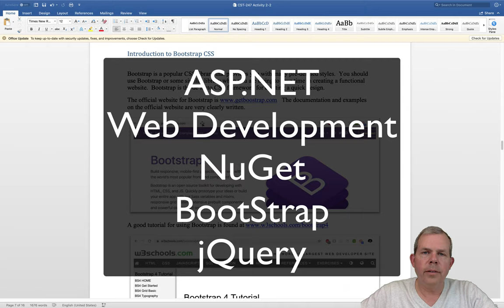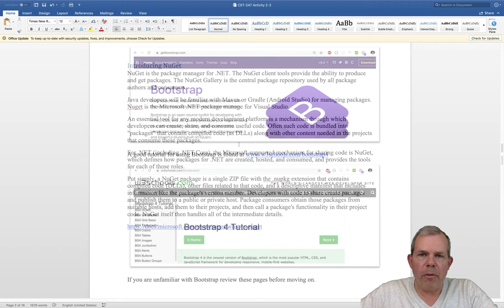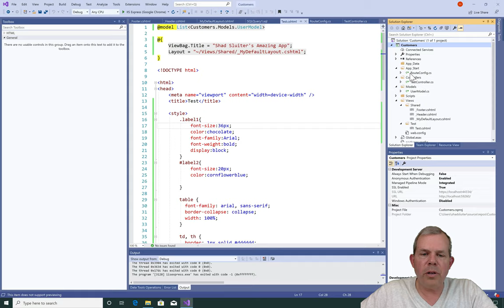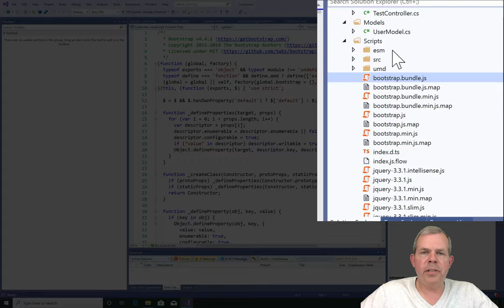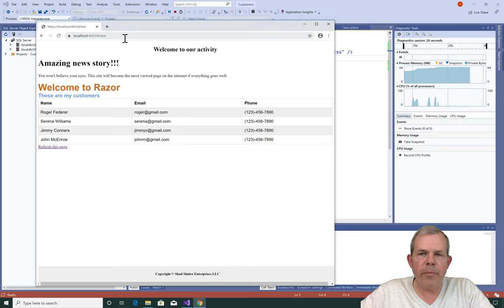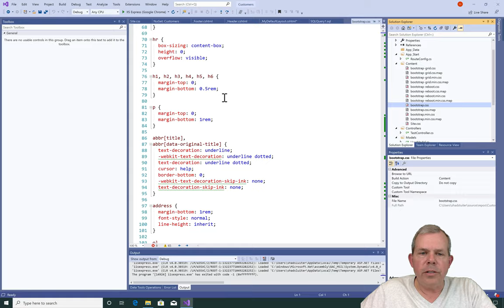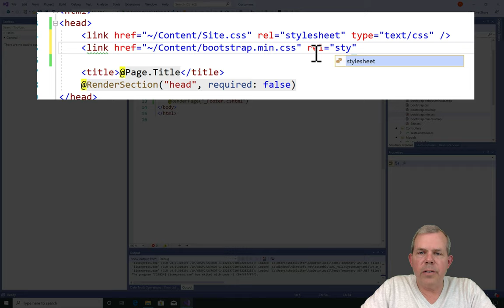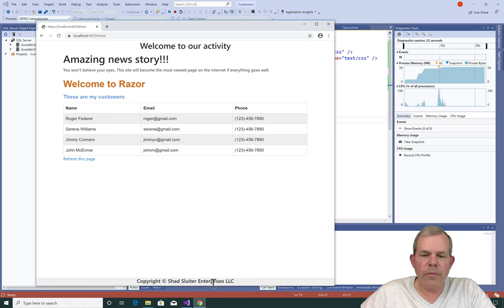ASP.NET Nuget with Visual Studio Install Bootstrap and jQuery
Nuget with Visual Studio Install Bootstrap jQuery How to install Bootstrap on an ASP.NET web page in Visual Studio using NuGet.